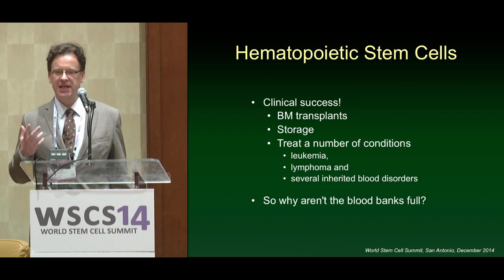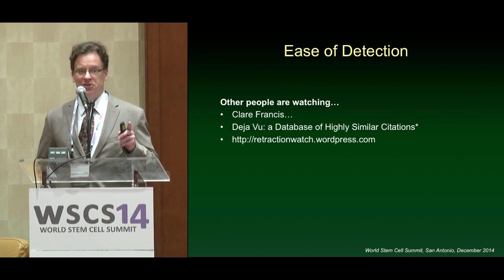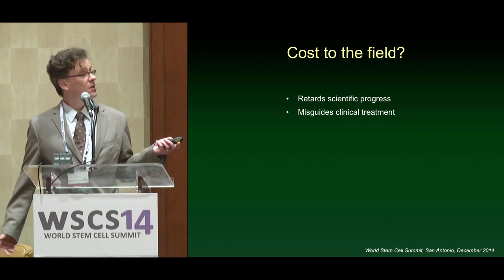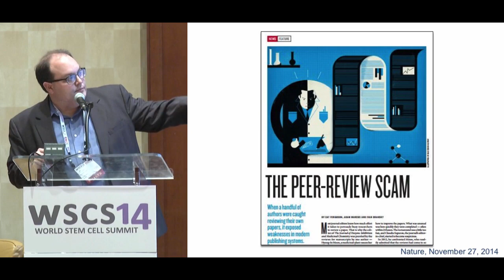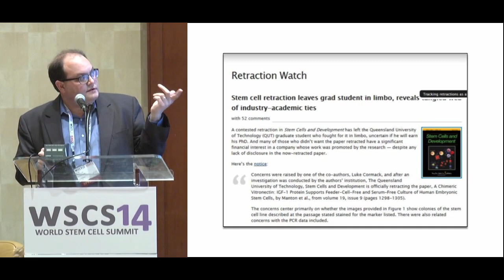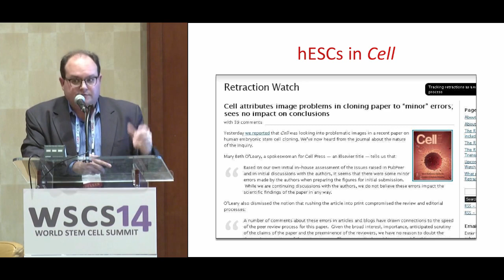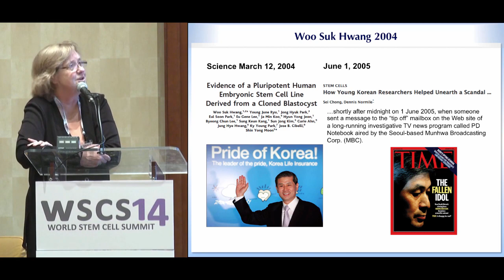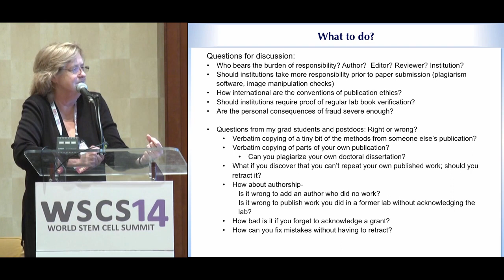WSCS 2014: REPRODUCIBILITY AND RIGOR IN RESEARCH: WHAT WE HAVE LEARNED FROM STAP DEBACLE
Moderator
- Graham Parker, PhD, Wayne State University School of Medicine

Speakers
- Jeanne F. Loring, PhD, The Scripps Research Institute
- Ivan Oransky, MD, MedPage Today, Retraction Watch